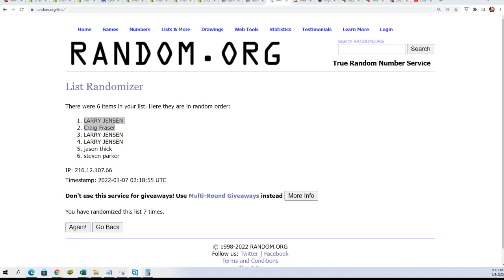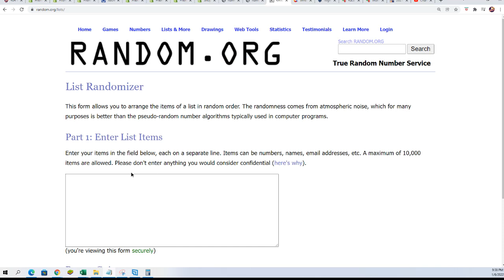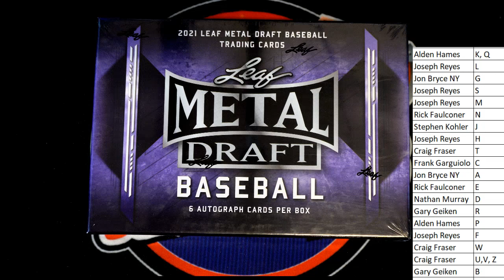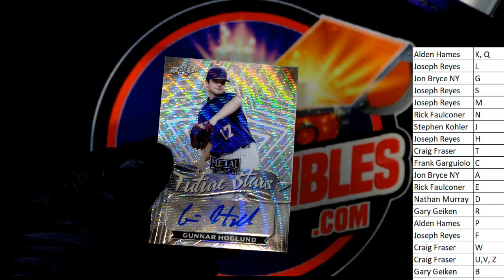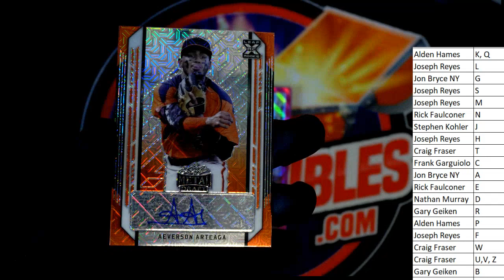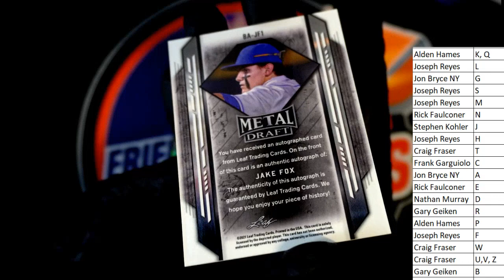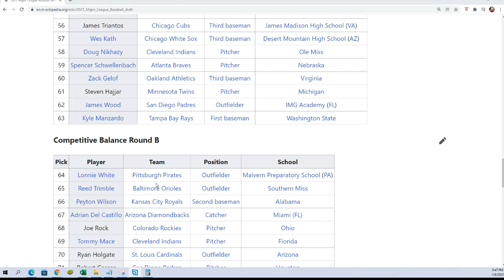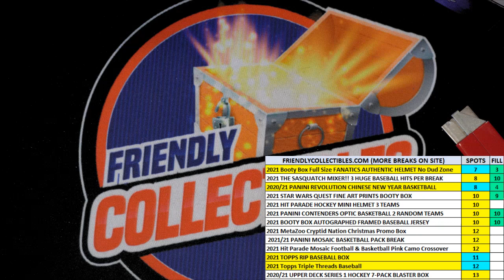2021 Leaf Metal Draft HOBBY ID 21LEAFMDBASE103